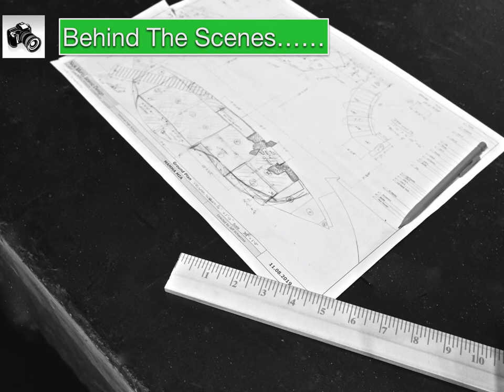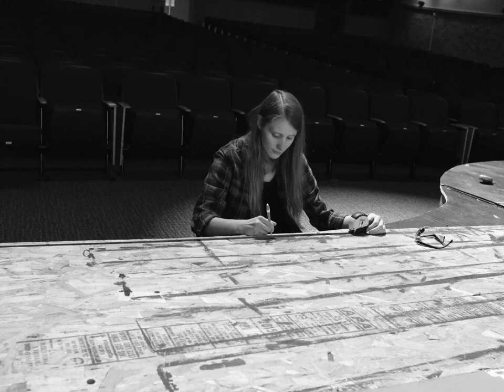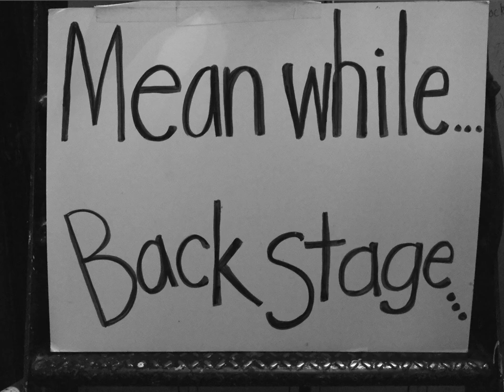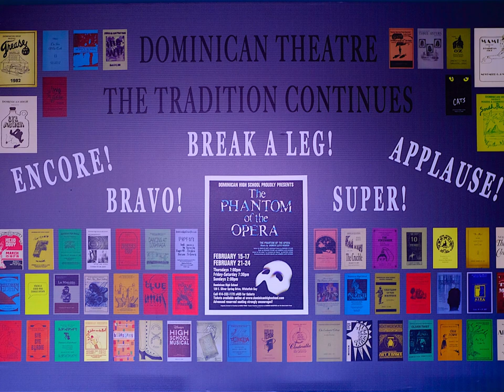Dominican High School Theatre Whitefish Bay WI Behind the Scenes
A look at preparations for Mamma Mia. Crew,costumes, lighting, sound. Photos by Beth Manley, Theatre Promotions Coordinator